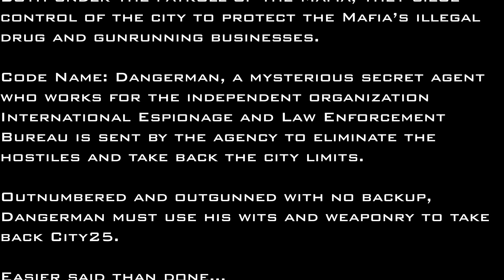Battle for City25 EP 1: Infiltration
BATTLE OF CITY25: Episode 1 – Infiltration

A corrupt US Army Ranger unit and agents from a rogue Private Military Contractor takes over City25, Dangerman must use his sniping skills and combat prowess, along with his arsenal of deadly weaponry to liberate the city. But with the odds are against him and no backup, Dangerman will do whatever it takes to get the city back.

My first attempt at a story-driven Gmod gameplay video.

I haven't played Steam in a long while, so don't complain about me learning the ropes again.

Recorded in Action! Screen and Game Recorder